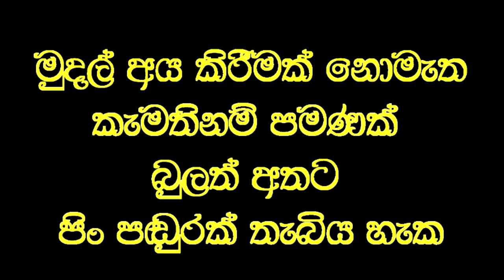ගෙවල් ඇතුලේම සිරවී ජීවත්වෙන මිනිසුන්හට අත්වෙන ඉරණම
Social service
බොහෝ මිනිසුන් හිරු එලියට හෝ බාහිර වාතාශ්‍රයට යාමට මැලි කමක් දක්වයි.එසේත් නැතිනම් එවැනි දෙයකට කාලය වෙන්කරගැනීමට නොහැකි වෙයි.එහෙත් එවැනි ජීවන රටාවන් තුලින් ඔවුනට අත්වනුයේ කනගාටු දායක තත්වයකි.එම තත්වය වෙදමහතාගේ දැක්මට අනුව මෙසේ විස්තර කරයි.

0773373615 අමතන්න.